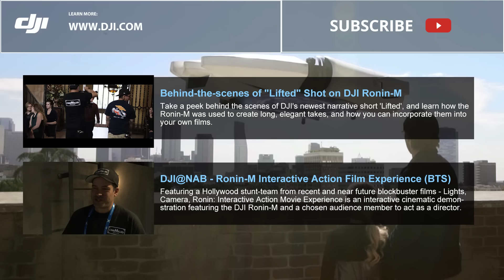DJI - Lifted: A Short Film Shot on the Ronin-M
Starring Joel Edgerton and shot on the DJI Ronin-M in less than 7 hours, this short film focuses on the most important connections we make in life and the lasting power of creativity.

CREDITS:

DIRECTOR Lin Oeding
WRITTEN BY Matt Olmstead
CREATIVE DIRECTOR Sheldon Schwartz
EXECUTIVE PRODUCER Willis Chung
PRODUCED BY Justin Bursch
DIRECTOR OF PHOTOGRAPHY Phil Meheux,  BSC
PRODUCTION DESIGNER Niko Vilaivongs
CASTING BY Hidekun Hah
EDITED BY Lin Oeding & Jennifer Oeding
FIRST ASSISTANT DIRECTOR Justin Hopper
SECOND ASSISTANT DIRECTOR Travis Berens

CAST

PAUL Joel Edgerton
EMMA Kylie Rogers
LISA Carrie Schroeder
JAKE Andrew Fox

CREW

VFX SUPERVISOR Dmitry Tokoyakov
VFX GENERAL PRODUCER ​Igor Bondarenko
VFX EXECUTIVE DIRECTOR ​Alexey Timoshin
VFX COMPOSITING SUPERVISOR ​Elizar Knyazev
3D SUPERVISOR ​Vitaly Volkov
3D ARTIST Andrey Borisov
3D ARTIST Anna Gusakova
3D ARTIST Renat Zinnatullin
VFX MEDIA COORDINATOR Dmitry Zaytsev
VFX COORDINATOR Tatiana Scheglova
VFX ART DIRECTOR Evgeniya Strukova
VFX ADMINISTRATION Alexandra Ershova

PRODUCTION OFFICE PA Luis I. Peraza
PRODUCTION ACCOUNTANT Elizabeth Kenney
CAMERA OPERATOR Pedro Guimaraes
CAMERA OPERATOR Alessandro Di Leo
RONIN TECHNICIAN Ron Hernandez
DIT Itai Levin
DIT Artur Levin
1ST ASSISTANT CAMERA Eung-Jin Lee
2ND ASSISTANT CAMERA Barnabas Prontnicki
STUNT COORDINATOR Nick Brett
STILL PHOTOGRAPHER Kevin Wong
GAFFER Chris Williams
BEST BOY ELECTRIC Justin Bernard
ELECTRICIAN Lizzy Sherry
KEY GRIP Philip Roxas
BEST BOY GRIP Alvaro Vasquez
DOLLY GRIP Michael Rha
COMPANY GRIP Alex Nunez
COMPOSER Brian H. Kim
SOUND DESIGN Brett Back / Sound Brigade
SOUND MIXER Fletcher Alliston
2ND 2ND ASSISTANT DIRECTOR Luis I. Peraza
KEY SET PA Jennifer Abraham
PRODUCTION ASSISTANT Carmine Sarazen
ART DIRECTOR Aaron Bautista
SET DECORATOR Jamie Venci
LEAD MAN Wade Armstrong
ART PA Billy Hager
ART PA Skeye Bruhwiler
HOVERBOARD CONCEPT ARTIST Sheldon Schwartz
HOVERBOARD DESIGN ARTIST David Goodwin
HOVERBOARD FABRICATOR Jessee Clarkson
SPECIAL EFFECTS SUPERVISOR Rick Everett
COSTUME SUPERVISOR Angela Hadnagy
MAKEUP DEPARTMENT HEAD Jeremy Bramer
HAIR DEPARTMENT HEAD Henry Sanchez
LOCATIONS SCOUT Bernard Rasmussen
LOCATIONS SCOUT Christian Gourlay
LOCATIONS SCOUT Alexander Chien
CATERING BY Boyz In The Kitchen
STUDIO TEACHER Carmen Khotsikian
SET MEDIC Veronica Hennessy
TRANSPORTATION CAPTAIN Steven Ulrich
STAND-IN Isabella Bazier
STAND-IN Dakota Rillie Somervill
STAND-IN Keefer C. Blakeslee